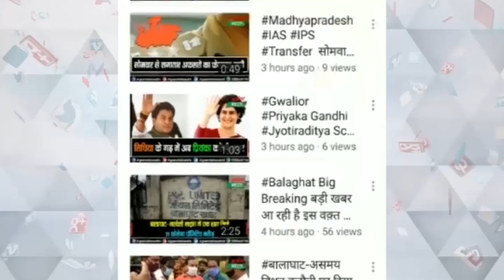Breaking डाबरी क्षेत्र के जंगल में सुरक्षा बलों एवं नक्सलियों के बीच फायरिंग